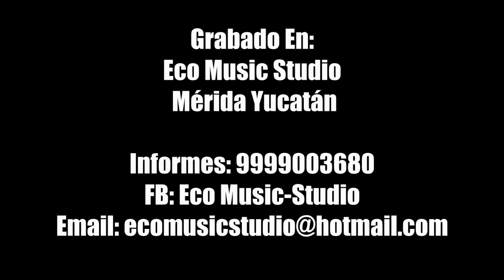Dirty Loops - Circus - (drum cover) - Eco Music Studio -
drum cover de la canción Circus interpretada por Dirty Loops y ejecutada como cover por su servidor. Todos los derechos de la canción pertenecen al Autor.